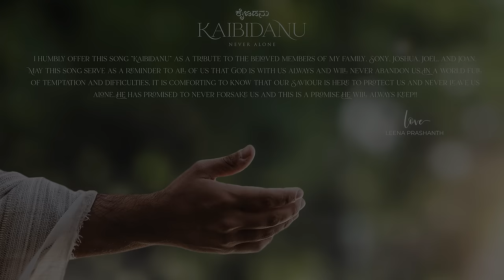kaibidanu | officialcover | 4k | Neveralone | Niteshshashidhar | AIAGWC | Leenaprashanth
There are times when you can feel alone and like no one understands what you're going through. But then you remember that God is always with you--and He will never leave you alone!!
I am so thankful for His presence in my life and the assurance He offers me that I am never alone! He has remained faithful to His guarantee and has been our faithful companion through all of life's tests and tribulations. He has been a source of strength and solace in our darkest times, and He has never failed us. It is because of this eternal confidence in His presence in my life that I can say with absolute certainty that no matter what comes at us, we have God on our side! He is ever-faithful and ever-present in our lives, and for that I am incredibly grateful.

We know that when we share our songs and videos with you, it's not just music--it's also an opportunity to minister to others who are looking for hope and encouragement. And we want to give that in whatever way we can.  That's why we love this song so much--it reminds us of the faithfulness of God, His presence in our lives, and His promise that He'll never leave us alone.

And don't forget: if you love our songs as much as we do, please share them with your friends and family members!
** Lyrics **
ನಾ ಭಯಾಪಡೆನು ಎಂದೂ
ನೀ ನನ್ನೊಂದಿಗೀರಲು
ನನ್ ಸಂಕಟವೆಲ್ಲ ನೀಗ್ವದು
ನೀ ನನ್ನೊಂದಿಗೀರಲು

ನೀ ನನ್ ಆಧಾರವಾಗಿ ನಿಂತು
ನನ್ ಮಾರ್ಗವ ತೋರಿಸುವೆ
ಕೈಬಿಡದೆ ಕಾಯ್ವ ಕರ್ತನು
ನನ್ನ ಎಂದಿಗೂ ಕೈಬಿಡನು

ಕೈಬಿಡನು ಎಂದು
ನನ್ನ ಎಂದು ಅಗಲನು
ವಾಗ್ದಾನ ಮಾಡಿದಾತನು
ಒಂದು ಕ್ಷಣವೂ ಕೈಬಿಡನು (2)

ಬಿರುಗಾಳಿ ಬೀಸಿದರು
ಅಲೆಗಳು ಬಡಿದರು
ನನ್ ಎದುರಾಗಿ ಬಂದು ನಿಂತರು
ನನ್ ಪ್ರೀಯನು ಕೈಬಿಡನು

ಈ ಭೂಮಿಯ ಸಂಕಟವೆಲ್ಲ
ಅದು ಸ್ವಲ್ಪ ಕಾಲವೇ
ನನ್ನ ಅಪ್ಪಿಕೊಳ್ಳುವ ಕರ್ತನು
ಇರುಳಲ್ಲಿ ಬಲ ಕೊಡುವನು

ನನ್ ಪಾಪವ ಹೊತ್ತ ಕರ್ತನು
ಕಲ್ವಾರಿ ಬೆಟ್ಟದಲ್ಲಿ
ಪರಿಶುದ್ಧ ರಕ್ತವ ಸುರಿಸಿ
ಶಿಲುಬೆಯ ಏರಿದಾನು

ಜೀವವ ಕೊಟ್ಟ ಪ್ರೀಯನೆ
ಆತನ್ ಬಳಿಗೆ ಸೇರುವೆ
ಜೊತೆ ಇರುವೆನು ಎಂದು ನುಡಿದನು
ಆತ ನಂಬಿಗಸ್ತನು
** Crew **

Executive Producer - Sylvia Andrews
Music Production - Nitesh Shashidhar
Video Production, Filmed & Edited by - Different Creative
Designs - Joshua Samuel

Lyrics & Tune - Credits to Original Authors ©
Translations- Pastor Joshua Prashanth | Lead Vocals- Pastor Leena Prashanth
Backing vocals- Shobi Ashika
Flute - Jijin Raj
Mixed and Mastered by - Jerome Allan Ebenezer
Recording Engineer - Immac Melwin
Recorded At- Fifth Sparrow Records

** Special Thanks **
Apostolic International AG Worship Centre
Brother James & Sis Jessy James (Tumkur)
Pastor Jacob Sommer & Sis Nissy Jacob
Sharon E | Vipin George | Bro. Praveen Kumar (YNY) | Immac Melwin | Asha |
We've recorded it to bless people, touch lives and bring glory to God!!!

Appeal for Support: If God leads you to support our music projects or our Children's home, please do let us know!! You can check us out here!!